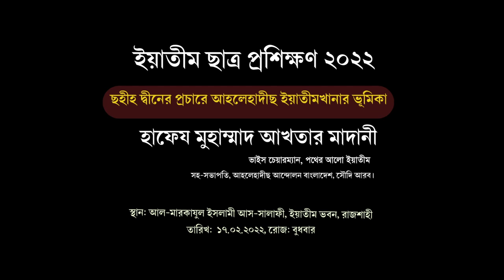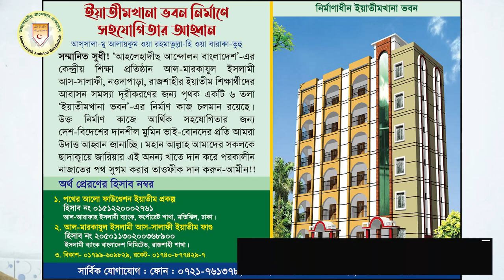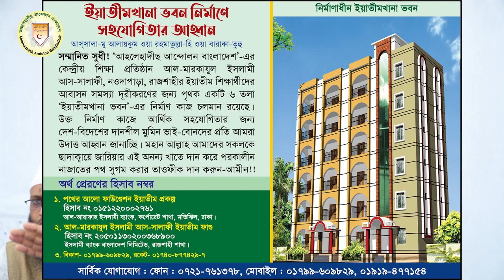🔴কেঁদে কেঁদে বললেন...ছহীহ দ্বীনের প্রচারে আহলেহাদীছ ইয়াতীমখানার ভূমিকা┇হাফেয মুহাম্মাদ আখতার মাদানী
🔴দেখুন ইয়াতীম বাচ্চাদের
কিভাবে শিখানো হচ্ছে ছহীহ আক্বীদা ও মানহায।
🔰প্রধান অতিথি :
🛑🎤 হাফেয মুহাম্মাদ আখতার মাদানী
🔴 ভাইস চেয়ারম্যান, পথের আলো ইয়াতীম প্রকল্প
🔴 সহ-সভাপতি, আহলেহাদীছ আন্দোলন বাংলাদেশ, সৌদি আরব।
🔰সভাপতি:
🔰🎙️মুহাম্মাদ সাখাওয়াত হোসাইন
🔴 চেয়ারম্যান, পথের আলো ইয়াতীম প্রকল্প
◼️বাংলাদেশে সনামধন্য সালাফী মাদ্রাসা
আল মারকাযুল ইসলামী আস সালাফী  • Al-Markazul Islami As-salafi •
ইয়াতীমখানা ভবনে ছয় তলা ভবন নির্মাণের কাজ চলছে, আলহামদুলিল্লাহ।
🔰 ইয়াতীমখানার ভবন নির্মাণে সহযোগিতার আহ্বান
🔴সম্মানিত দ্বীনী ভাই!
আসসালা-মু আলায়কুম ওয়া রহমাতুল্লা-হি ওয়া বারাকা-তুহু।
‘আহলেহাদীছ আন্দোলন বাংলাদেশ’-এর কেন্দ্রীয় শিক্ষা প্রতিষ্ঠান আল-মারকাযুল ইসলামী আস-সালাফী নওদাপাড়া রাজশাহীতে লালিত-পালিত ইয়াতীম শিক্ষার্থীদের আবাসন সমস্যা দূরীকরণের জন্য পৃথক একটি ৬ তলা ‘ইয়াতীমখানা ভবন’-এর নির্মাণ কাজ চলমান রয়েছে। উক্ত কাজের জন্য দানশীল মুমিন ভাই-বোনদের প্রতি আর্থিক সহযোগিতার আবেদন জানানো যাচ্ছে। ছাদাক্বায়ে জারিয়ার এই অনন্য খাতে দান করে পরকালীন নাজাতের পথ সুগম করুন। আল্লাহ আমাদের সকলকে উত্তম পুরস্কার দান করুন-আমীন!!
(১) পথের আলো ফাউণ্ডেশন ইয়াতীম প্রকল্প, হিসাব নং ০১৫১২২০০০২৭৬১,          আল-আরাফাহ। ইসলামী ব্যাংক, কর্পোরেট শাখা, মতিঝিল, ঢাকা
(২) আল-মারকাযুল ইসলামী আস-সালাফী ইয়াতীম ফাণ্ড, হিসাব নং ২০৫০১১৩০২০০৩৬৮৯০০, ইসলামী ব্যাংক বাংলাদেশ লিমিটেড, রাজশাহী শাখা।
(৩) বিকাশ নং- ০১৭৯৯-৬০৯৮২৯। (৪) ডাচ বাংলা রকেট নং- ০১৭৪০-৮৭৭৪২৯-৭
🔴সার্বিক যোগাযোগ : ফোন : ০৭২১-৭৬১৩৭৮, মোবাইল : ০১৭৯৯-৬০৯৮২৯, ০১৯১৯-৪৭৭১৫৪।